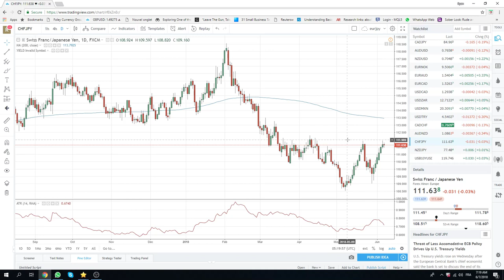07Jun18 Europe Opening Call - PrivateerFX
USDJPY 110.22 the  key
FX is RiskOn, continued squeeze in GBPUSD & EURUSD

USDJPY, AUDJPY, GBPJPY, CHFJPY - SetUps

NDX & SPX broken out, go figure

Web: PrivateerFX.com

THIS WAS
07Jun18 Europe Opening Call - PrivateerFX